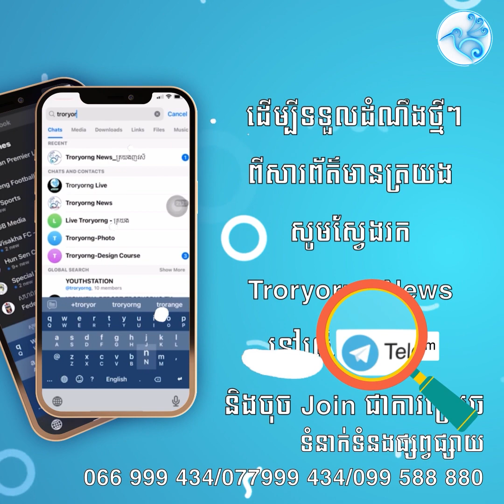សៀង ចន្ធា,សឿយ វិសាល, រ៉ឹម ប៊ុនហៀង ជួយឱ្យកម្ពុជា កើនគ្រាប់បាល់១៨គ្រាប់ ទល់នឹងម៉ាកាវ